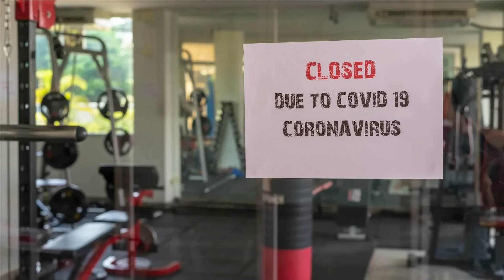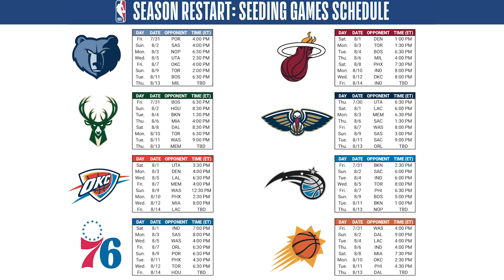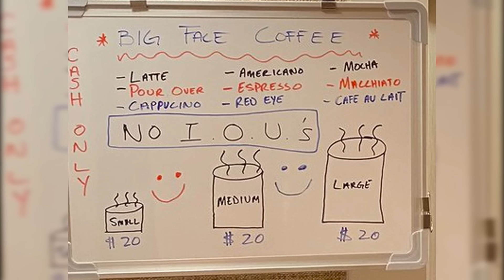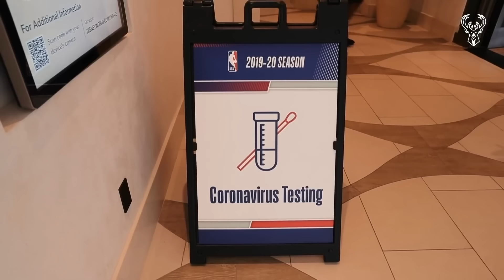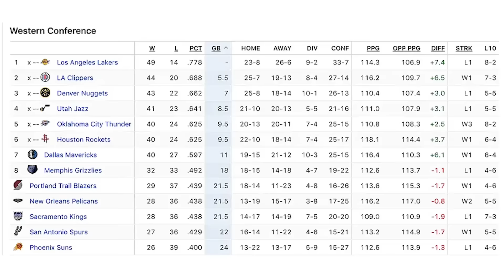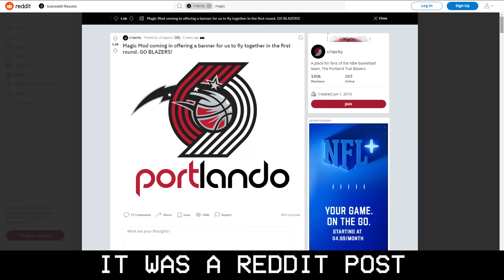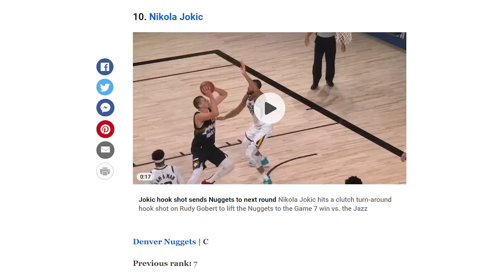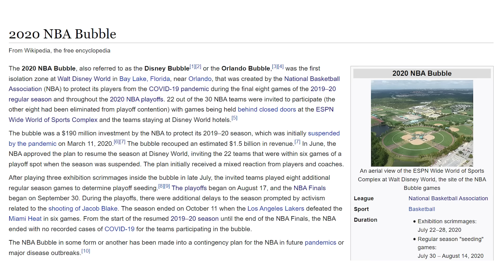The NBA Bubble | A Retrospective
The NBA Bubble was the craziest time to be a Basketball Fan. On the 2 Year Anniversary of the Lakers winning their 17th NBA Championship, we look back on the journey that led them there...